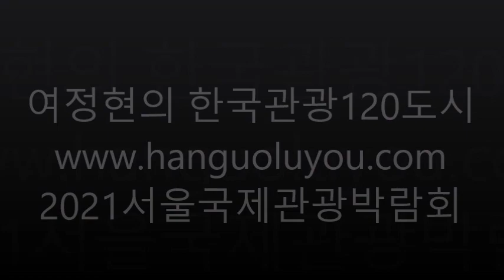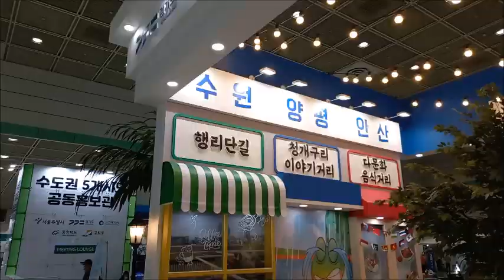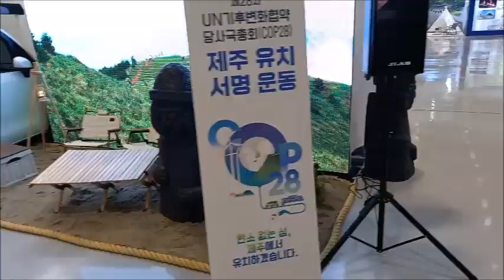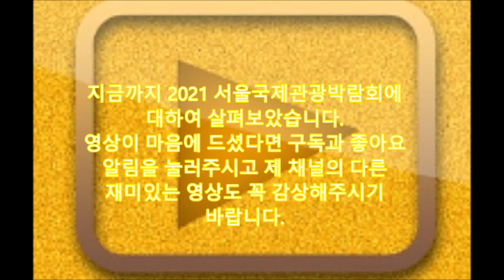[코로나시대 휴가지] 2021 서울국제관광박람회 인천 왕산 을왕리 동막 하나께 해수욕장 콩돌 사곶 해수욕장 안산원곡동 다문화음식거리 부산명소 해운대 송도 송정 해수욕장 독도 울릉도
여정현의 한국관광120도시
2021서울국제관광박람회
여러분 안녕하세요 여정현입니다.
코로나19로 해외여행이 어려운 지금
코엑스에서는 서울국제관광박람회가
개최되고 있습니다. 국제전시회지만
올해는 각 시도가 많이 참가하고 있습니다
그동안 국정감사로 각 시도를 많이
방문했는데 지금부터 올여름 휴가에
방문할 만한 곳을 살펴보겠습니다.
국제적인 교류가 어려운 지금
세계 각국 전통의상쇼 대신
박람회에서 외국인 모델들도
한복쇼를 선보이고 있었습니다
제가 여름휴가지로 가장 추천하는 곳은
인천광역시입니다.
인천시에는 무려 20개 이상의
한적한  해수욕장이 있습니다.
왕산, 을왕리, 동막, 하나께 등은
모두 서울에서 1시간 거리에 있습니다
인천에서 배를 타고 백령도를 가면
콩돌해수욕장, 사곶해수욕장을
만날 수도 있습니다.
서울에서 멀지 않은 안산 원곡동에는
다문화음식거리가 있고,
포천은 허브아일랜드와
이동갈비골목이 유명합니다.
가평군도 빼놓을 수 없는
경기도의 명소입니다.
충남 서산을 가면 간월암이나
해미읍성 등을 볼 수 있습니다.
백제왕은 예전 부여씨였다고 하는데요
부여에는 낙화암 등 백제의 유물을 살펴볼
수 있습니다.
한옥마을로 유명한 전주에서는
트렌디한 영화의 거리에서 맛집을
방문하고 쇼핑을 할것을 추천합니다
인근 완주에서는 고산자연휴양림 등
아름다운 명산을 만날 수 있습니다.
송정역 거리로 유명해진 광주
에서는 동명동 카페거리를
방문할 것을 추천하며
2시간 거리의 강진에서는 아름다운
녹차밭을 즐길 수 있다고 합니다.
바다를 건너가면 제주도에서
렌트카로 차박을 할 수도 있습니다.
해운대, 송도, 송정해수욕장이 있는
부산은 빼놓을 수 없는 여름휴가지입니다
대구인근 시민들에게는 수성못과
의성펫월드를 추천합니다.
여름 휴가 기간이 길다면 울릉도나
독도를 방문하는 것도 소중한
기억이 될 것입니다.
지금까지 2021 서울국제관광박람회에
대하여 살펴보았습니다.
알림을 눌러주시고 제 채널의 다른
재미있는 영상도 꼭 감상해주시기
바랍니다.